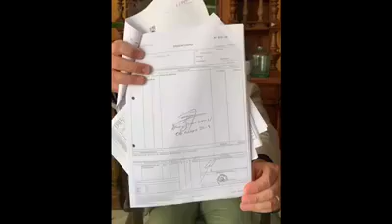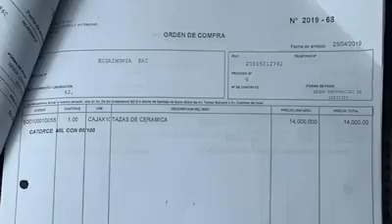ARTURO BOBBIO-ARTURO BOBBIO CARRANZA: TAZAS CON SOBREPRECIO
ESCÁNDALO!! MUNICIPALIDAD COMPRA TAZAS DE CERAMICA A 1400 NUEVOS SOLES LA UNIDAD. CORRUPCIÓN EN LA MUNICIPALIDAD DE SANTIAGO DE SURCO??
Estimados vecinos, el regidor Carlos Pinillos dentro de su labor de fiscalización pidió a la actual gestión todas las órdenes de compra de menor cuantía, habiendo pasado el tiempo que por ley tiene la municipalidad para responderle y a pesar de haberle entregado parcialmente la información (no habiéndole entregado hasta la fecha todas las órdenes de compra como lo solicitó), el encontró una serie de compras hechas a precios sospechosamente elevados, como por ejemplo la compra de tazas de cerámica a 1400 soles la unidad, esto es un escándalo que se sumaría a otros productos adquiridos por montos que consideramos excesivos, el regidor Pinillos estará esta semana presentando la denuncia penal correspondiente, no hay explicación posible a este nuevo hallazgo.
Saludos Surcanos para todos.
Arturo Bobbio C.